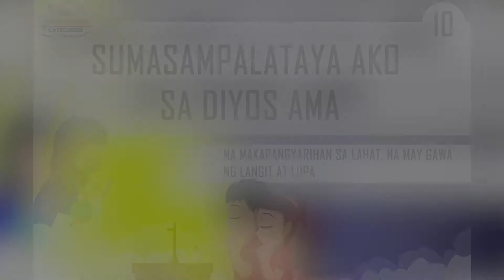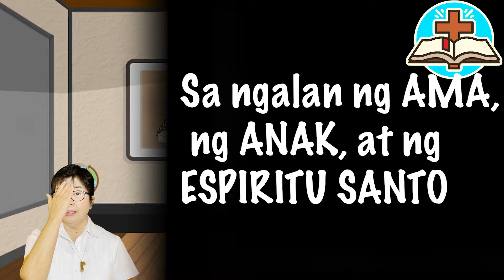Sumasampalataya ako sa Diyos Ama : Crash Course Catechesis #10 (For Grade 4 students)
I believe in God the Father Almighty, Maker of Heaven and Earth, of all things visible and invisible.

Produced by the Commission on Formation (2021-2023) of the Parish and Minor Basilica of La Purísima Concepción.

Thanks to the following for their wonderful contribution to this project:

* Rev. Msgr. Alberto R. Suatengco, P.C.(Parish Priest & Spiritual Director)
* Rev. Fr. Christian Kim C. Mariano
* Rev. Fr. Francis Joel P. Cruz

Pamparokyang Sentro ng Katekesis (Catechists):
* Socorro B. Uy - Sis. Baby

The La Purísima Channel Team:
* Charles Martin Alfonso
* Luis Ivan Galindo
* Gabriel Olarte
* Ricardo Carlos Magpayo
* Kenzie Joven
* Alyanna Avorque
* Alyza Joie Reblando
* John Andrei Domingo
* Caesar Gabriel M. Fernando